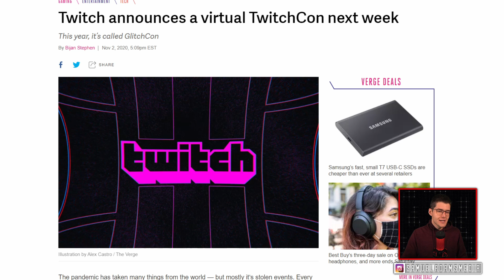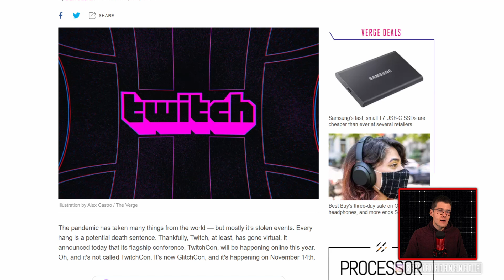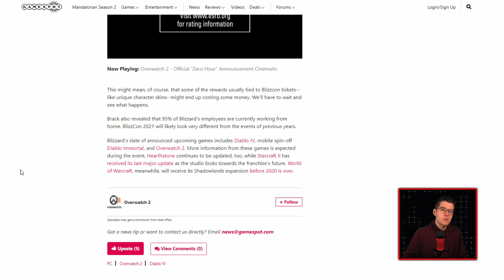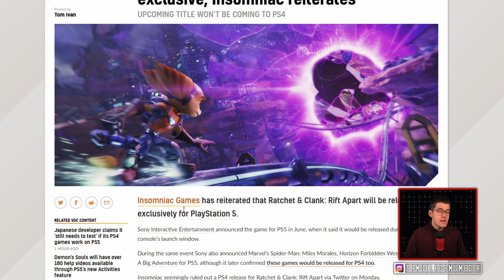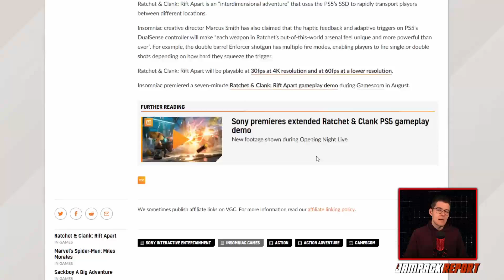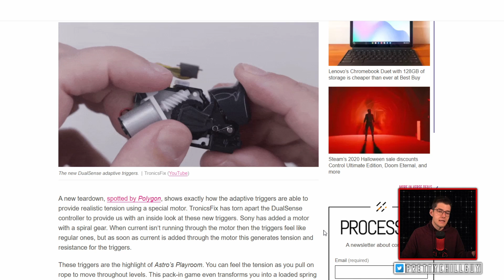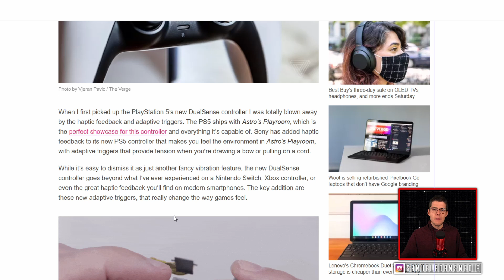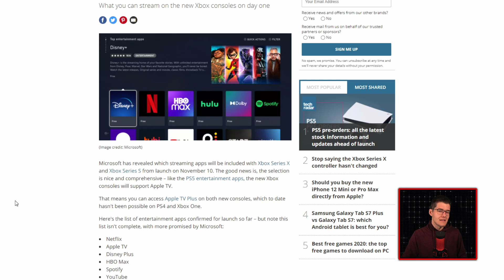Virtual TwitchCon Event Coming November 14 | The Jampack Report 11.3.20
Twitch has announced a virtual replacement for TwitchCon, GlitchCon, scheduled for November 14. This virtual event comes after nearly every major event in the tech and gaming space has been cancelled due to the COVID-19 pandemic.

- Ratchet & Clank: Rift Apart is a PS5 exclusive, Insomniac reiterates

- Demon’s Souls Has Over 180 Game Help Videos for PS5 PS+ Subscribers

- The PS5’s new controller is amazing, here’s how it works

- Xbox Series X streaming apps revealed – and they include Apple TV